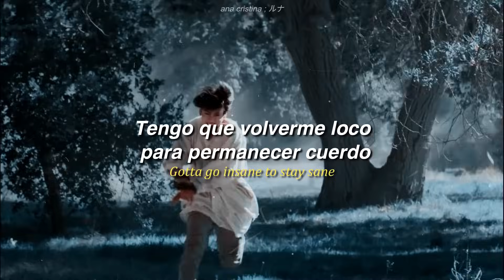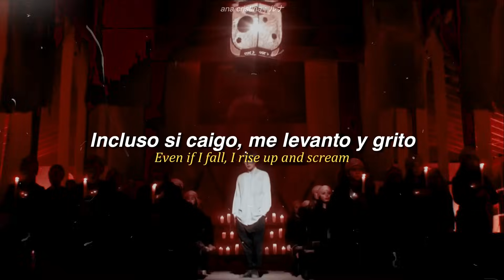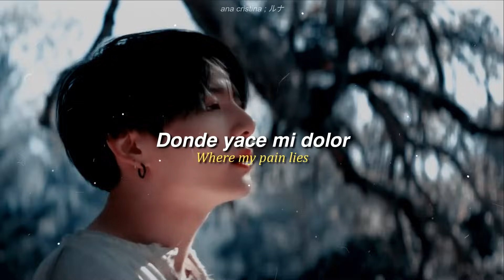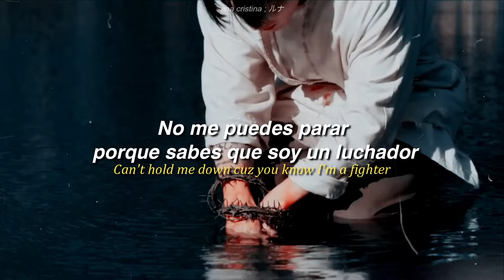BTS (방탄소년단) — ❝ ON ❞. [Traducido al español e inglés]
「 bienvenidos 」

¿Cómo se encuentran? Espero que se encuentren bien y tengan días de calma en medio de esta crisis

Les cuento que pronto empezaré mis clases así que es probable que mi rendimiento en el canal baje un poquito, aún así seguiré publicando y tratando de responder sus mensajitos.

En esta oportunidad (y siguiendo con la traducción del álbum Map of the soul: 7) vengo con la canción principal "On", un tema que personalmente amo y no me canso de escuchar. La letra, el ritmo y la coreografía son un 10 de 10, perfección purita para mí, espero y les guste ❤

 ❝ ON.❞

En este tema, los chicos intentan plasmar la confusión que enfrentan en su interior, la indecisión de cuál es el mejor camino y quiénes son realmente las personas que deben mantener a su lado. Se sienten desorientados y son conscientes del temor que están enfrentando.

Trata sobre cómo el temor y las dificultades pueden derrumbarlos, pero en su lugar eligen usarlo como trampolín para luchar y sacar lo mejor de sí mismos.

❝  Incluso si caigo, me levanto y grito .❞

El secreto para no dejarse caer es confiar en sí mismo, darlo todo una y otra vez y no dejar que la opinión de los demás nos afecte, esta canción en un himno a la motivación, a no rendirte a pesar de los problemas.